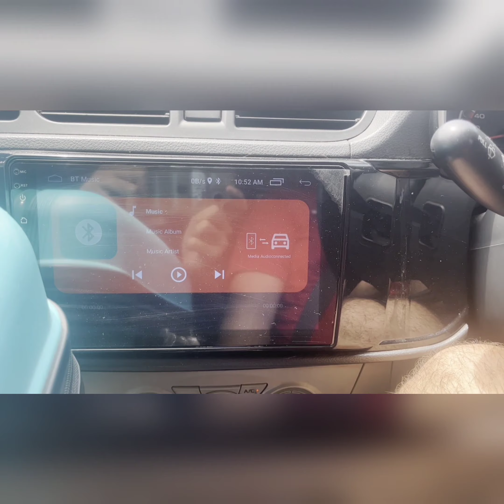We met Guru Randhawa sir ☺️🙏❤️ [ Vlog ]